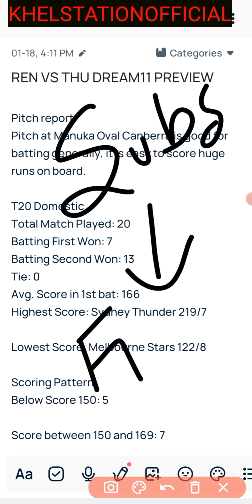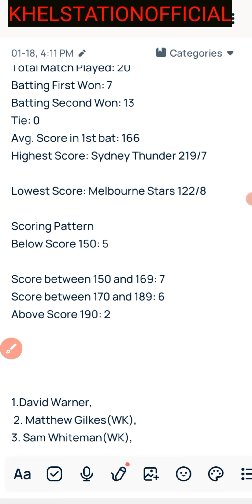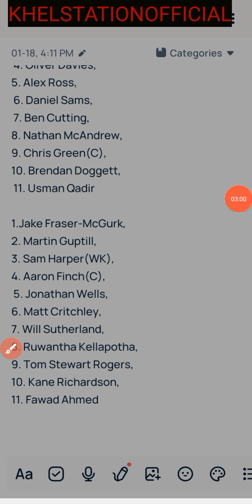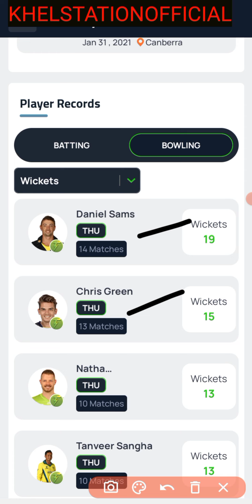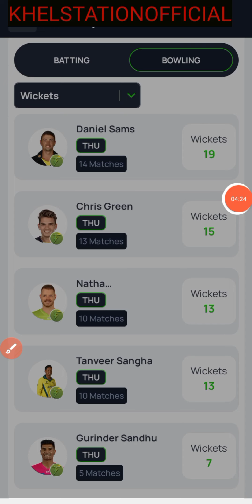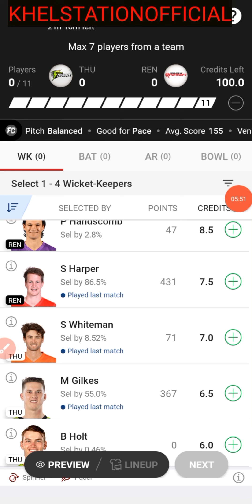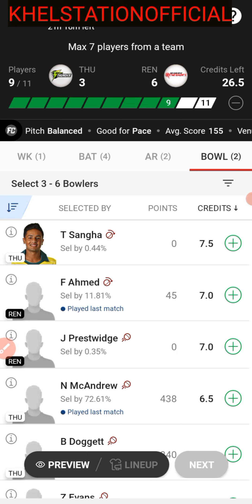THU Vs MEL Dream11 Preview | THUNDERS Vs RENEGADES Prediction| Big Bash League T20